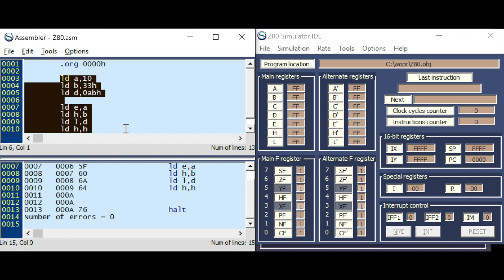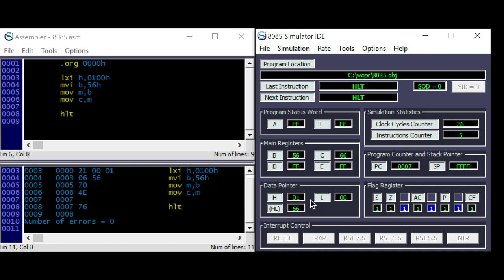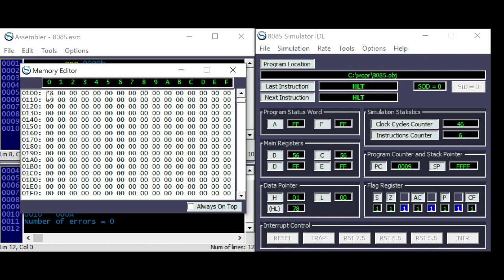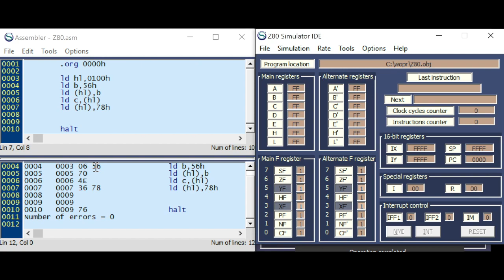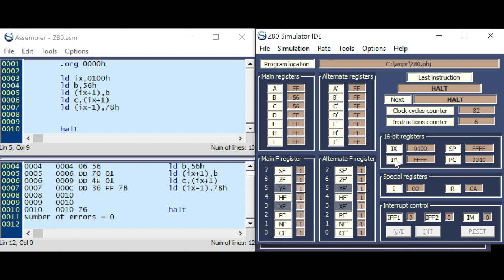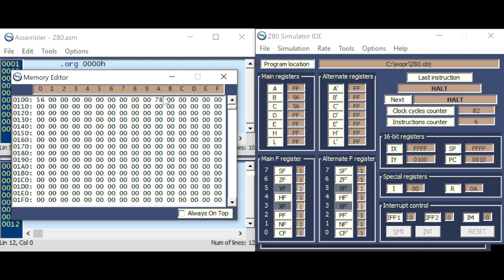Part II of programming the Intel 8080, 8085 and Zilog Z80 in Assembler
This video is about programming the Intel 8080, 8085 and Zilog Z80 in Assembler